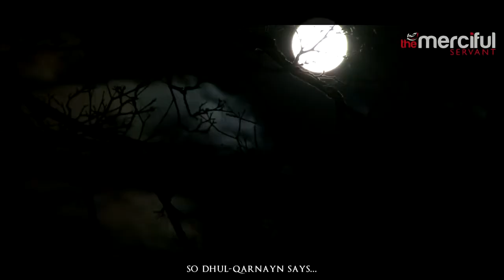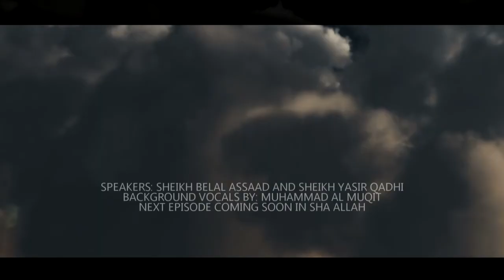08 - The Story of Gog and Magog - Ya'juj And Ma'juj - قصة ياجوج وماجوج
مترجم للعربية هذا الفيديو ليس لي فيه من فضل الا في ترجمته للغة العربية وهو عن علامات يوم الساعة الصغرى والكبرى ومحاضرات باللغة الانكليزية وهو عمل جميل بمونتاج جميل أتمنى ان تنالوا الفائدة من الاستماع اليه أو قراءة ترجمته .
مع الشكر على المتابعة ... والشكر موصول لفريق العمل من منتجين لهذا الفيديو الرائع.

أي من الآراء التي عبر عنها المتحدثون لا تمثل بالضرورة وجهات نظر القناة . لا ندافع عن أي نشاط غير قانوني تجاه أي فرد أو مجتمع فنحن جزء من هذا المجتمع المحب للسلام والامان والله ورسوله والرحمة لموتانا من وراء القصد .